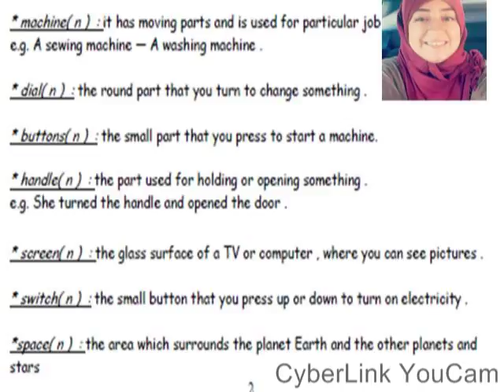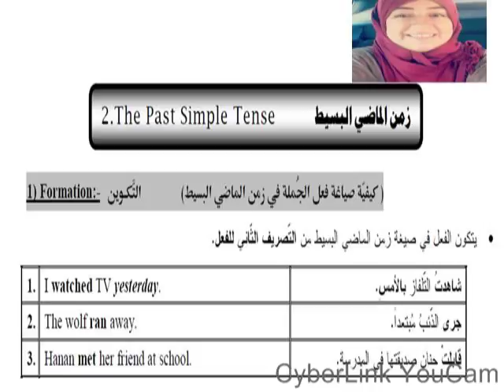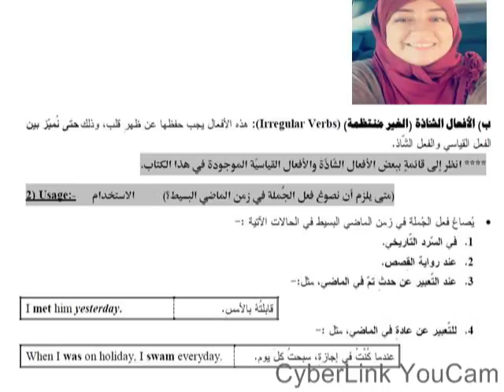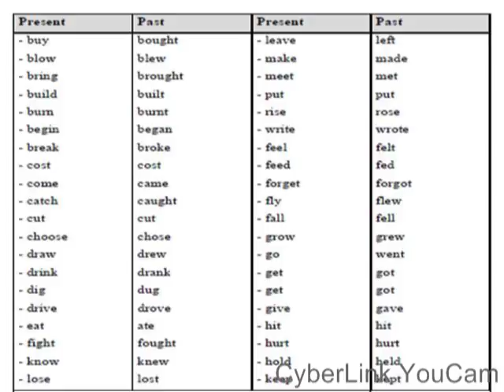Macmillan 3 unit 1